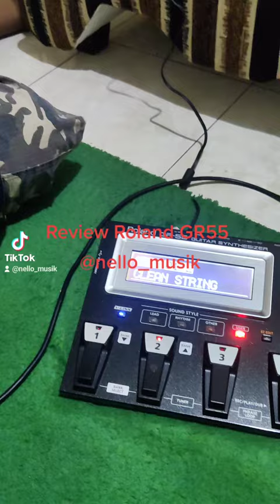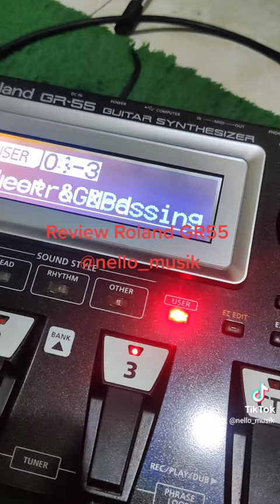Review efek gitar Roland GR55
Efek gitar SYNTHESIZER paling TOP di kelasnya